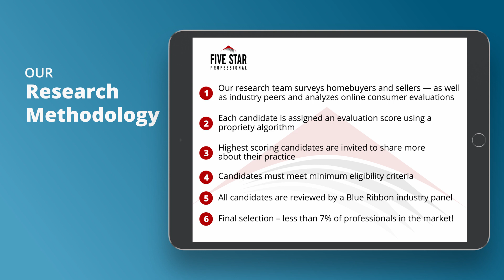2021 Denver Five Star Real Estate Agent Brittany Heckenberg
Brittany Heckenberg wins the 2021 Five Star Real Estate Agent Award! Five Star Real Estate Agents represent those who are outstanding in their field. Winning agents are selected as a result of a rigorous and objective research process. For any market, each year’s field of winners represents no more than 7% of agents within the market.